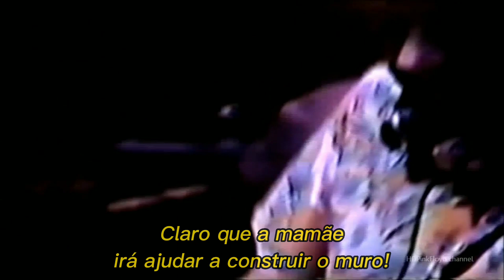Pink Floyd - Mother (Legendado)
Você entra em um mergulho profundo no psicológico do ser humano em Mother, do álbum The Wall da banda Pink Floyd.

O Pink Floyd é conhecido por suas músicas com sonoridade técnica exuberante e letras complexas. Mother é uma das faixas pouco faladas da banda.

Na música trabalha-se a ideia de uma mãe protetoras, mas que chega no limite da opressão. Com isso, o resultado é o crescimento de um filho inseguro e bastante introvertido. O receio de viver e de se machucar acaba limitando sua atuação na vida.

A música Mother foi composta por Rogers Waters para sua mãe (como se fosse um diálogo entre os dois), onde após a morte de seu pai na Batalha de Anzio na Itália, sua mãe se torna super protetora e possessiva, dessa forma impedindo-o de viver suas próprias experiências.

Banda: Pink Floyd
Álbum: The Wall
Data de lançamento: 30/11/1979